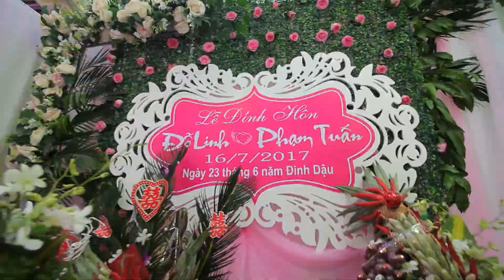Quay Phim Đám Cưới ( Đỗ Linh & Phạm Tuấn ) Hạ Long Quảng Ninh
Studio Ảnh Viện Áo Cưới Đẹp Hạ Long
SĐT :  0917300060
ĐỊA CHỈ : HÒN GAI , HẠ LONG , QUẢNG NINH